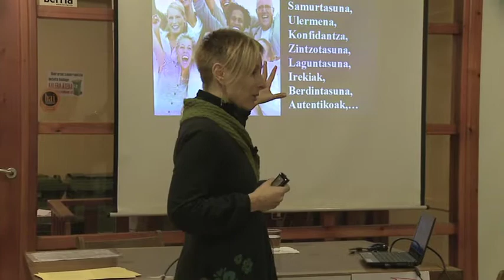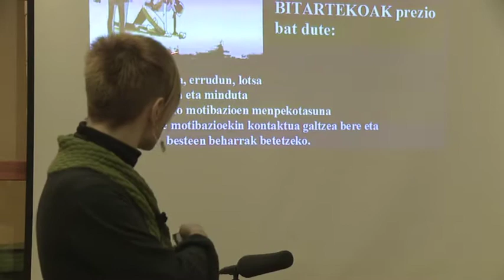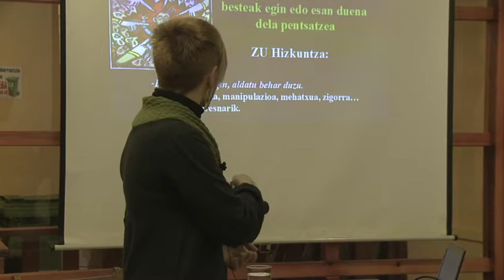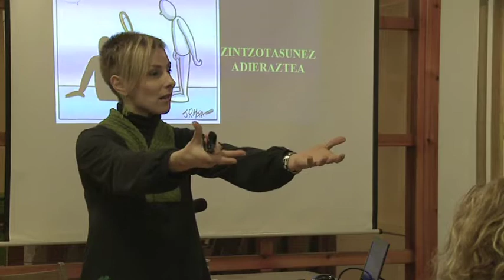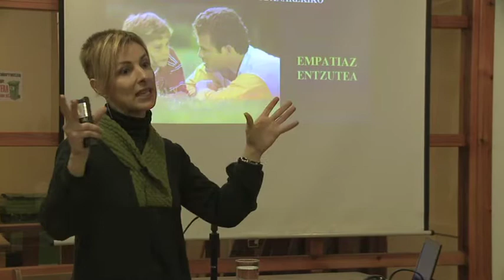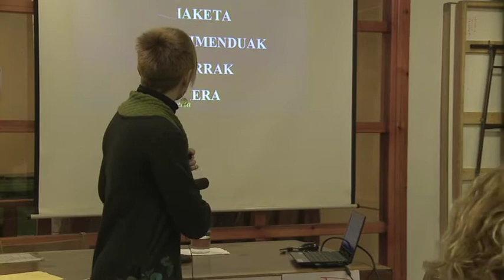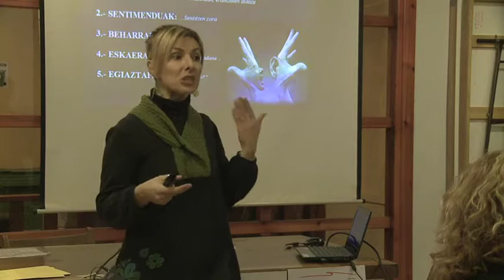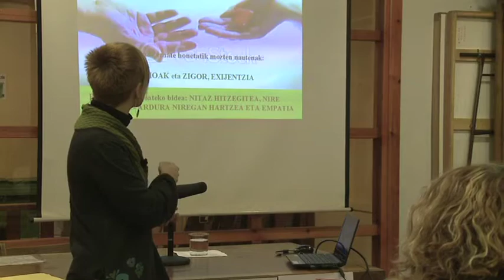NEREA MENDIZABAL - Nolako komunikazioa halako jendartea - HIZKUNE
Hizkunek antolatutako Nerea Mendizabalen hitzaldia Zaldiko Maldiko elkartean, Iruñean 2013ko Otsailaren 25ean.